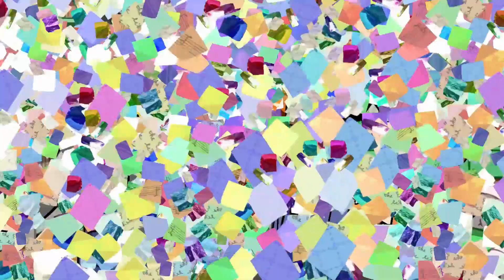Collecting Data 📝 | Learn the Scientific Method! | Episode 3 | Scientist Maker Program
Check out the free Scientist Maker Lesson 3: Collecting Data that corresponds with this video!

We collect data to help us answer our questions and solve problems. Data is a collection of information. We can collect data through observations, asking questions, and taking measurements. It can include facts, numbers, and measurements.

ABOUT SCIENTIST MAKER: Scientist Maker empowers young minds with scientific thinking skills for life. In an AI-driven era, we’re equipping kids with critical thinking skills by reimagining the scientific method. In one accessible platform, our holistic approach integrates storytelling, inquiry-based learning curriculum, and citizen science. Our five interactive, environmental lessons are focused on empowering learners through (a) the scientific method, (b) real-world applications, and (c) authentic assessment. Our lessons may supplement, support, and extend any elementary science curriculum.

Step 1:  Inspire with Multi-Award Winning Animation: Compelling videos that spark scientific curiosity. Our animations harness the power of world-class storytelling and diverse characters so that all students can envision themselves as future scientists and innovators.

Step 2: Educate with Inquiry-Based Learning: Accessible, hands-on projects that reinforce learning. Our standards-aligned curriculum for elementary school employs cost-effective, hands-on inquiry-based learning, shown to boost science understanding by up to 20% more than traditional methods. This approach caters to learner variability while ensuring affordability and deep engagement by emphasizing interactive and practical experiences.

Step 3: Engage with Local Community Science Research. Citizen science mobile application for real-world impact. Students participate in meaningful environmental research and contribute through real-world science projects in their communities through our Debris Tracker mobile application. This practical approach deepens science engagement, linking classroom concepts to community-based projects. Research shows that active participation in citizen science increases persistence in young learners, fostering a lasting interest in science and environmental stewardship.